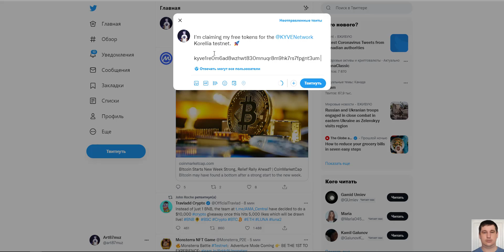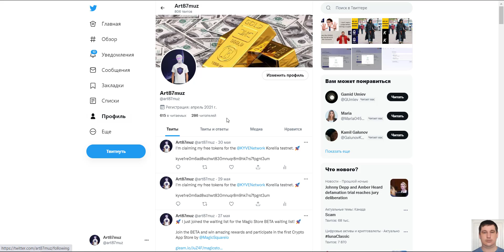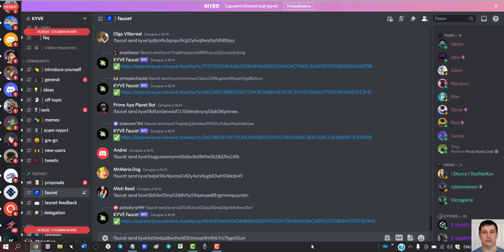KYVE NETWORK. Как получить бесплатные баллы? Как выполнять задания?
kyve1re0m6ad8wzhwt830mnuqr8m9hk7rs7fpgnt3um

Kyve кошелек - kyve1re0m6ad8wzhwt830mnuqr8m9hk7rs7fpgnt3um